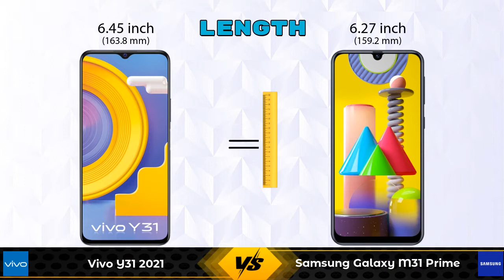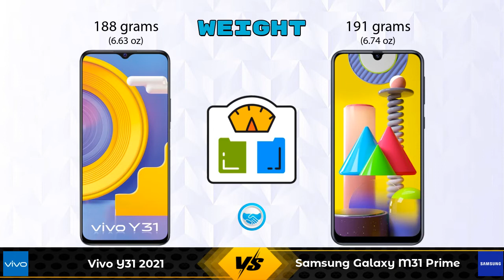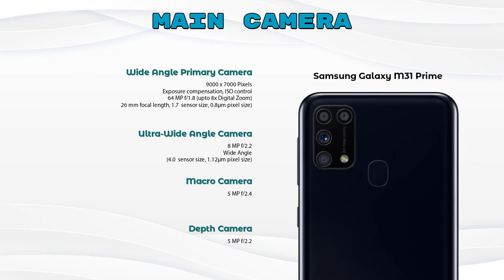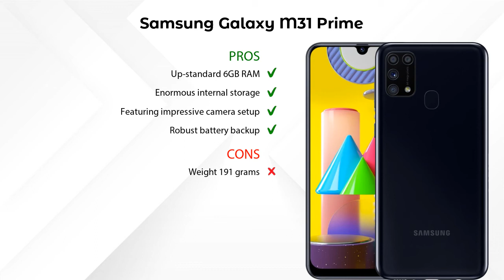Vivo Y31 2021 Vs Samsung Galaxy M31 Prime - Full Comparison [Full Specifications]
In this Video we are Comparing Vivo Y31 2021 Vs Samsung Galaxy M31 Prime with [Full Specifications].

Variant Details:
6 GB / 128 GB - 16490

Variant Details:
6 GB / 128 GB - 16499

Vivo Y31 2021 Vs Samsung Galaxy M31 Prime full specifications
Samsung Galaxy M31 Prime Vs Vivo Y31 2021 full specifications
Vivo Y31 2021 Vs Samsung Galaxy M31 Prime comparison
Samsung Galaxy M31 Prime Vs Vivo Y31 2021 comparison

Other Compitior Phone with Similar Price Range :

Samsung Galaxy M31 Prime(6 GB / 128 GB) - 16499 , Release Date :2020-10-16